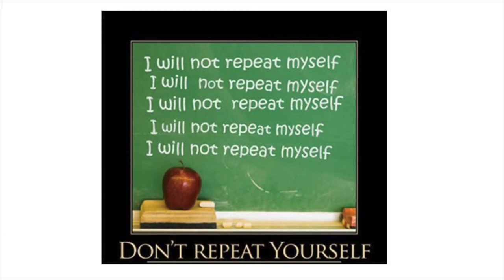The Call (2014)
These are actual conversations I had with my bank when I called to change a standing order date...